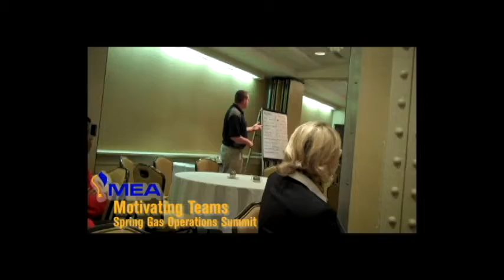Motivating Teams - 2012 Spring Gas Operations Summit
What motivates your people?
Dan Mode of PLS Consulting presents the Motivating Team Session at MEA's 2012 Spring Gas Operations Summit. Don't miss our upcoming training sessions.